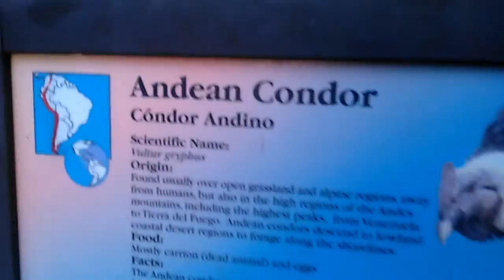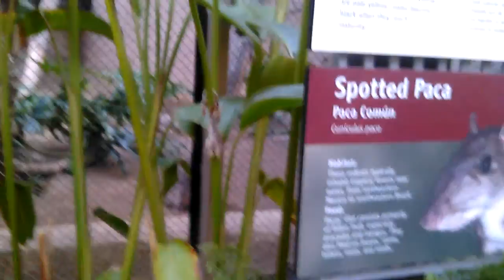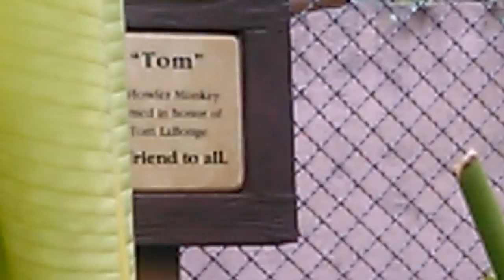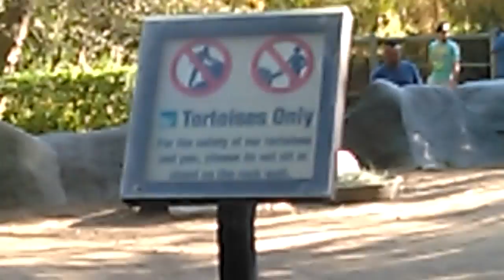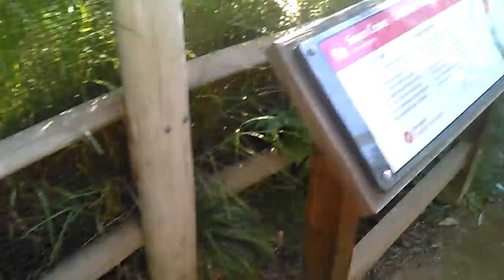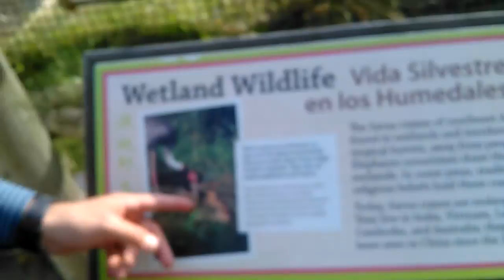Los Angeles Zoo Vlog (part 5)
One more part after this then ill post a medival craft 3 :)